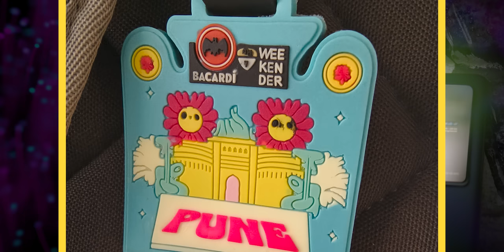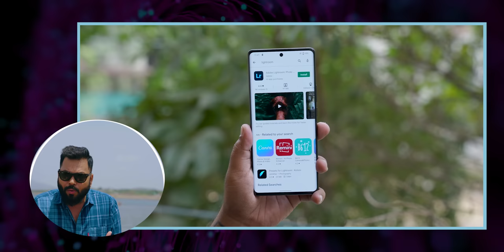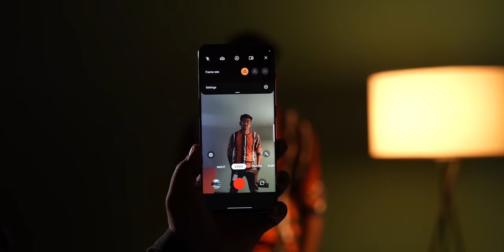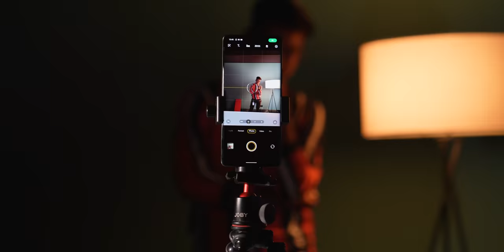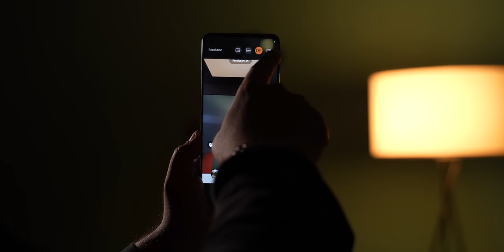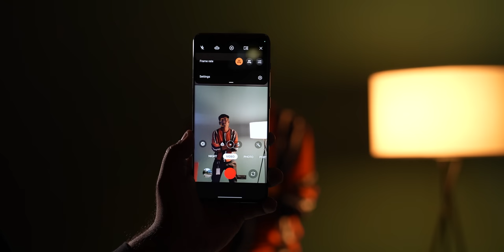Top 15 Photography Tips You Must Try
Doston aaj hum aapke sath kuch pro photography tips share kar rahe hain jisase aap in photos ko next level par lekar ja sakte hain. To aap iss video ko ant tak dekhiye aur video ko like aur share karna na bhoole.

Video Highlights
00:00 Introduction
00:26 Basic Camera Tip For Everyone
00:42 EXPOSURE
01:05 How To Take Sharp Photos?
01:54 Watch Till The End
02:13 NATIVE RESOLUTION
03:39 How To Use AI Camera?
04:24 How To Use Pro Mode In Smartphone Camera?
04:50 How To Edit Photos On Smartphone?
05:20 How To Better Low Light Photos?
06:00 PRO TIP
06:55 HDR MODE
07:14 How To Use Histogram In Camera?
07:27 How To Use Focus Peaking In Camera?
07:46 Bonus